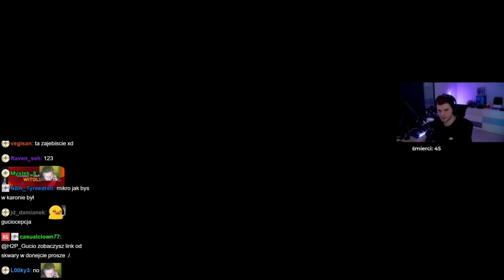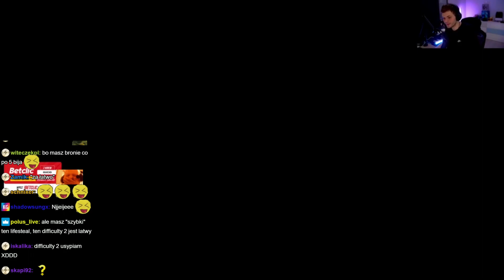GUCIO | God Of Weapons - VOD #1